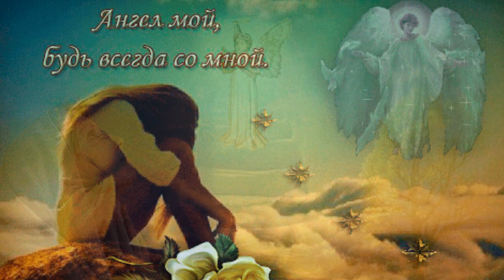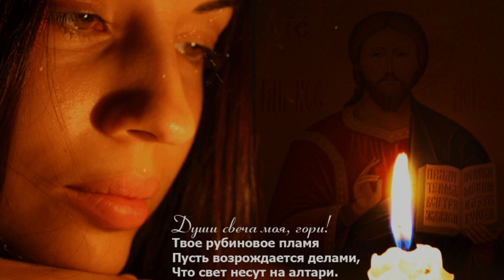Помолись о мне, светлый ангел мой - Валентина Ружицкая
Вокал и аудио запись - Валентины Ружицкой
Видео - Александра Чернова
Текст песни - Ангел Хранитель
Помолись о мне, светлый ангел мой.
И крылами белыми-белыми.
В синей синеве, в дымке золотой
Пронеси над вражьими стрелами.
Мой небесный друг, белокрылый брат,
Богом данный мне при крещении,
Коль восстанет вдруг враг мой во сто крат,
Дай мне выстоять во- смирении.
Когда будут бить, когда будут гнать,
Испроси у Господа милости.
Как мне стойким быть, как мне сильным стать,
И все беды горести вынести.
Где любви стезя? Как врагов жалеть?
Где начало мира нетленного?
Научи меня Богу славу петь,
Воспевать Христа несравненного.